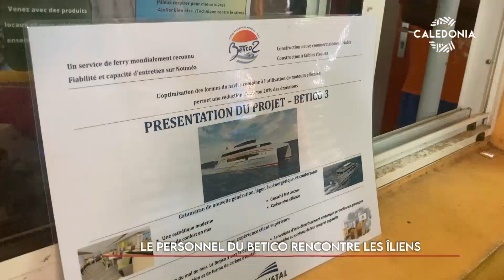Le personnel du Betico rencontre les îliens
Le collectif des employés du Betico soutenu par les coutumiers est en tournée dans les îles. Après une rencontre avec le conseil d'aire Ne Drehu ce matin, ils se sont rendus au marché communal. Un point d'arrêt important pour communiquer des informations à la population. Un échange s'est tenu, où le collectif a présenté rapidement le projet de Betico 3 et a informé du durcissement de leur mouvement.